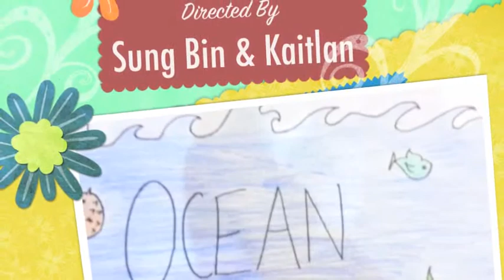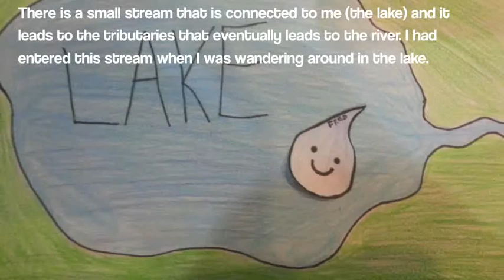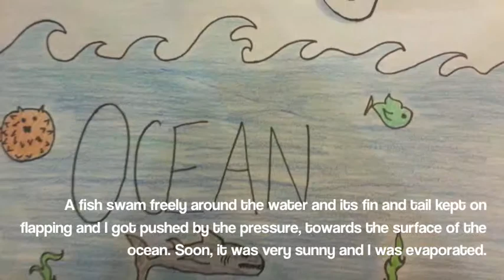The Story of Fred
A water droplet moves around the atmosphere.